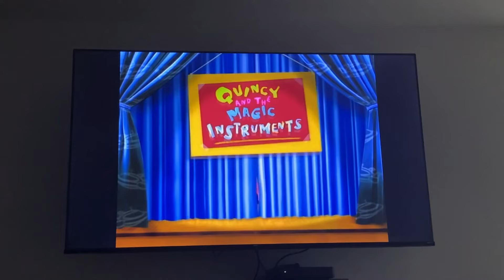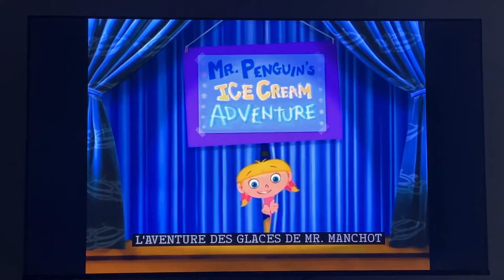Every S2 French Titlecard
Took like an hour to rewind all the episodes i already watched